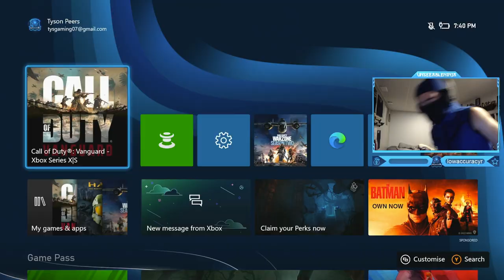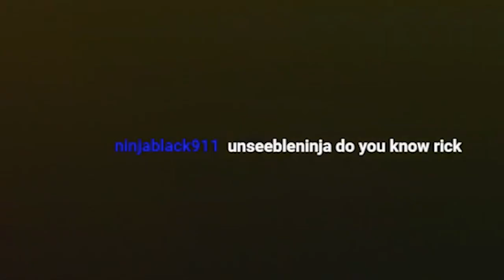VANGUARD CHEATER EXPOSED!! 👁👄👁 (Funny Moments, Trash Talk & Throwable Melee Axe Gameplay)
VANGUARD CHEATER EXPOSED!! 👁👄👁 (Funny Call of Duty: Vanguard Throwable Melee Axe Gameplay) - SEASON 3
Today we play against cheaters in in COD Vanguard, Guy starts cheating because I was sh*t on him lol
Timestamps ⏱
0:00 - Cheater Clip
0:23 - Intro
0:50 - Throwable Melee Ice Axe Gameplay
8:10 - Vanguard Cheater Exposed!
12:38 - Outro